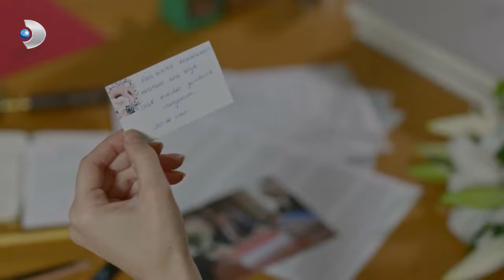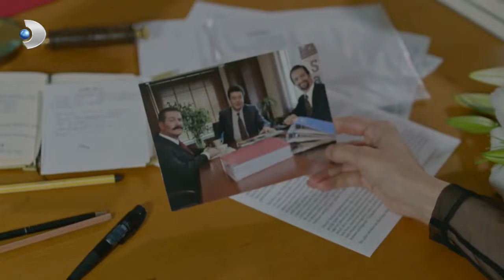Savaş Nereye Gidiyor? - Meryem Özel Klip